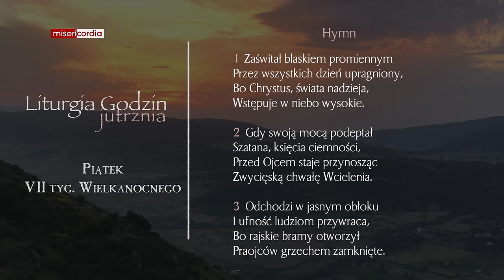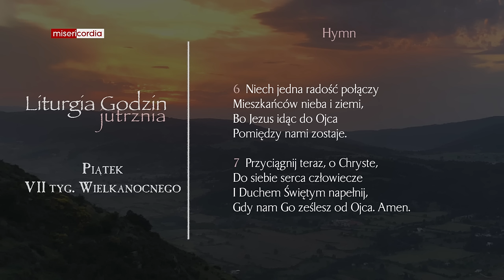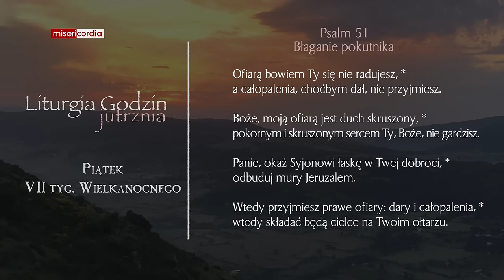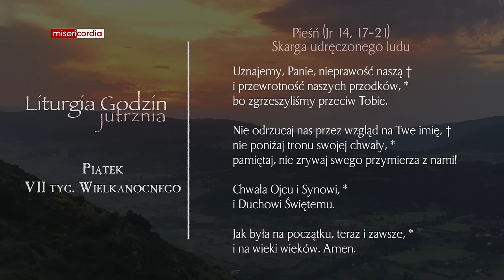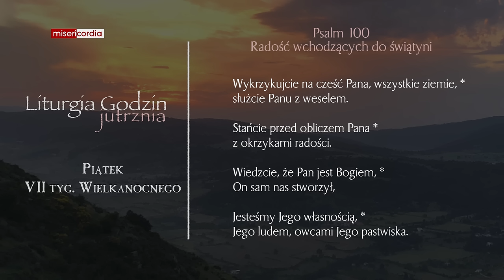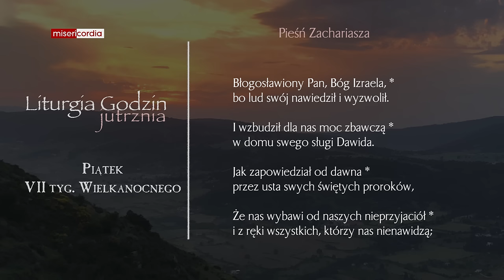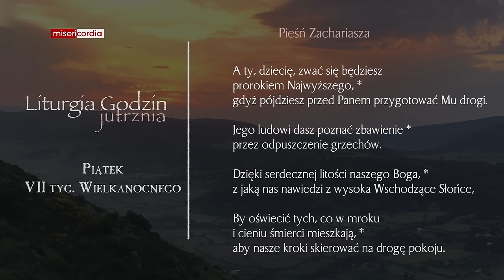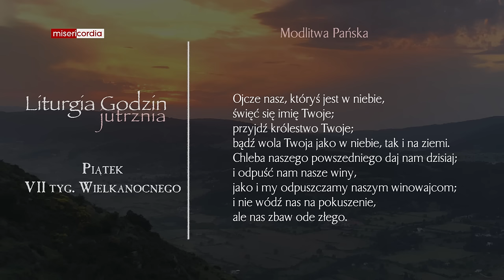Liturgia Godzin | Jutrznia | Piątek, VII tyg. Wielkanocnego